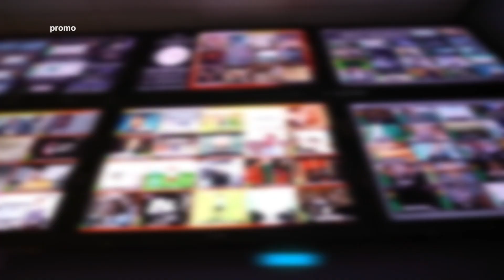Speciale Elezioni Amministrative 2020 - Martedì 22 Settembre dalle ore 9:00 su Rete8 (Promo Tv)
Speciale Elezioni Amministrative 2020
Il Voto minuto per minuto in DIRETTA su Rete8 (Canale 10 del digitale terrestre)